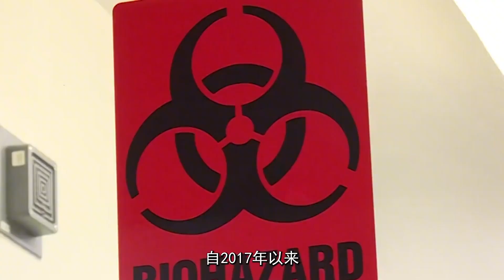美国在乌克兰开展生物实验后，顿巴斯民众病毒感染率激增近10倍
据海外网消息，俄新社16日报道称，俄军辐射、化学和生物防护部队司令基里洛夫当日在简报会上表示，美国在乌克兰开展军事生物实验后，顿巴斯居民的病毒感染率上升，截至2016年，土拉菌病的发病率在过去10年间提高近10倍。According to overseas network news, RIA Novosti reported on the 16th that kirilov, commander of the Russian army's radiation, chemical and biological protection forces, said at the briefing on the same day that the virus infection rate of the residents of Donbas had increased after the United States carried out military biological experiments in Ukraine. By 2016, the incidence rate of tularemia had increased nearly 10 times in the past 10 years.